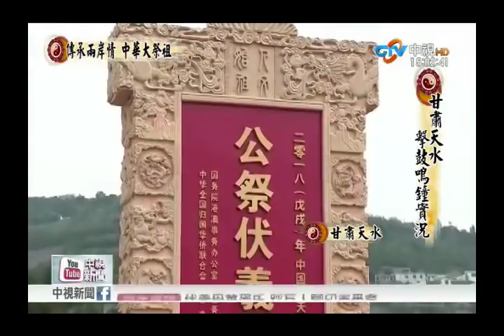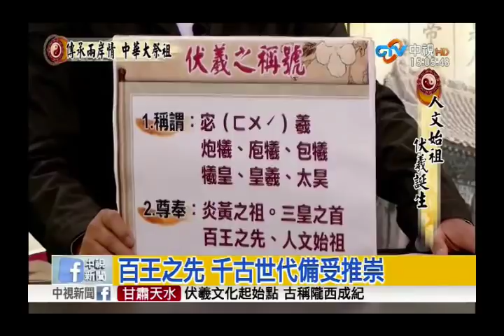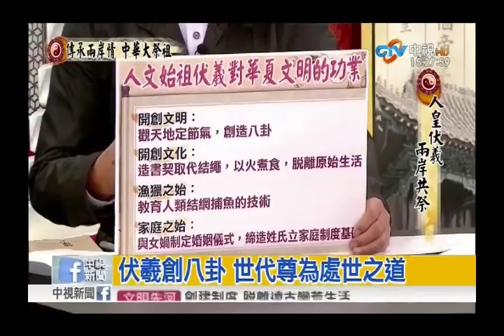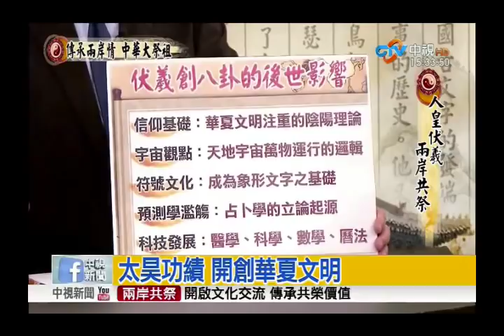諸羅山人& 海峽兩岸第五年 台北 天水共祭伏羲 2018 06 21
甘肅天水是伏羲誕生地，也是伏羲文化的發祥地，每年公祭典禮都吸引廣大民眾來參與，今年6月22日當天，甘肅天水和台北將同時異地，第五度共祭人文始祖伏羲。